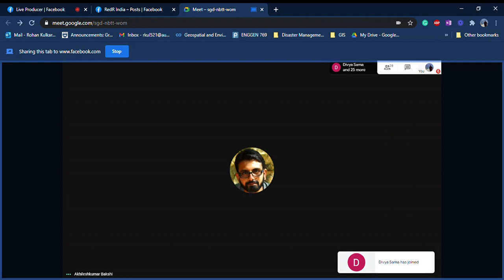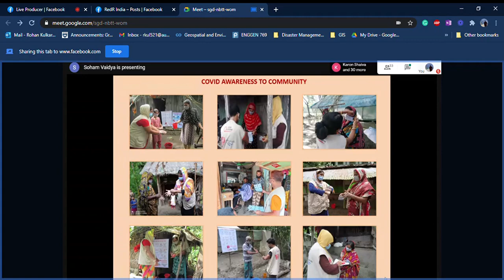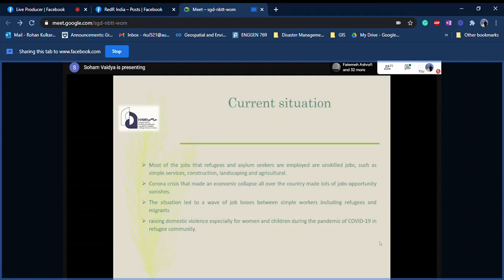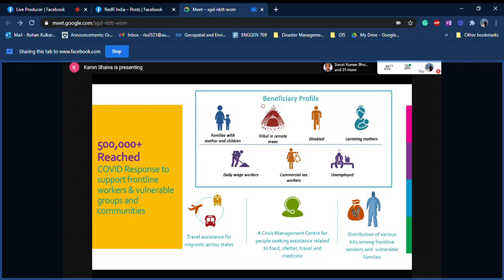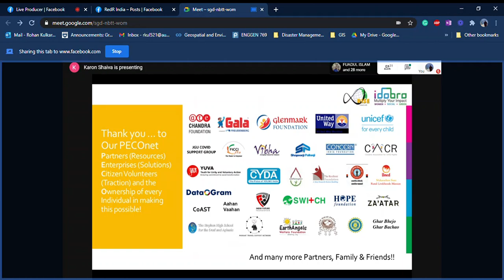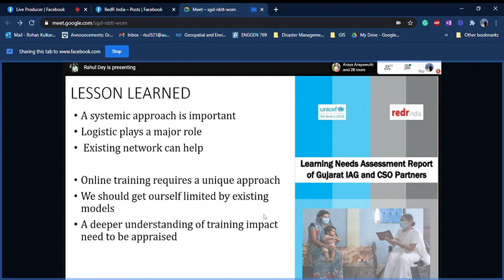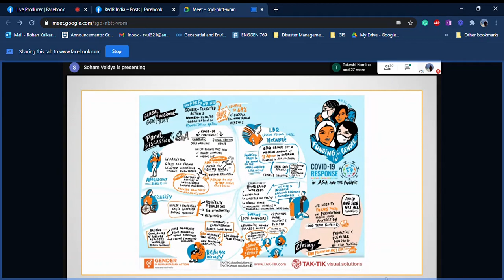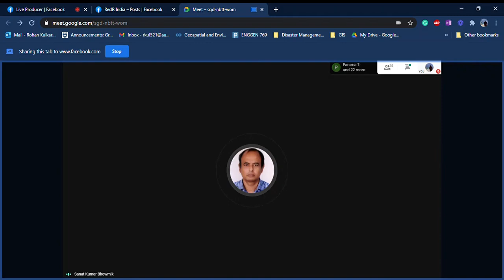Localised Surge Capacity in Humanitarian Action – Lessons from COVID-19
Organisers: ADRRN Leadership in Emergency Action, Preparedness and Surge hub (RedR India)

Overview:
This webinar brings forth the importance of motivated, skilled and locally available humanitarian personnel in addressing emergencies, drawing on the learning from Covid-19 response across Asia. Further, the webinar provides a platform to explore the dimensions of need and relevance of multi-sectoral response actors in the backdrop of Grand Bargain goals and SFDRR. Topics covered include cases from Cyclone Amphan, refugee and migrant population in Iran and Afghanistan, multi Stakeholder Covid-19 Response in Mumbai City, online capacity building of FLWs and ERs (Elected Representatives) for Covid-19 Response in Maharashtra and Gujarat, and ensuring Women-Focused Organisations are part of Covid-19 and humanitarian surge.